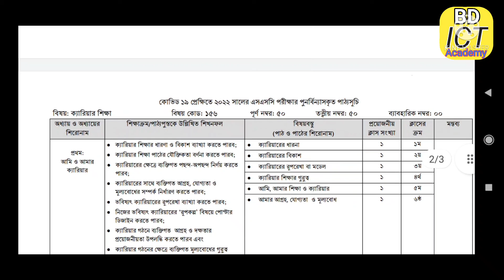এসএসসি ২০২২ ক্যারিয়ার শিক্ষা সংক্ষিপ্ত সিলেবাস || SSC cariyar sikkha short syllabus 2022.